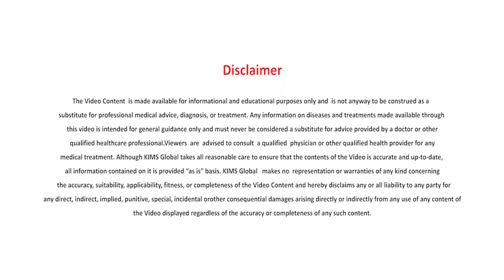Does diabetes cause high pulse rate and body temperature? | Dr. Sheeja Madhavan | KIMS Hospital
🏥 ABOUT US

KIMS (Kerala Institute of Medical Sciences) is a healthcare organization with multi-specialty hospitals and health care centers in South India and the Middle East. KIMS Global started off as KIMS Hospital, a multi-specialty hospital in Trivandrum, Kerala, and currently owns 6 hospitals in Kerala and 2 Hospitals in GCC, and 3 medical centers in Kerala, and 10 medical centers in GCC.

Does diabetes cause high pulse rate and body temperature?

Dr. Sheeja Madhavan (Consultant Paediatrician, KIMS Trivandrum) explains a diabetic child whose blood sugar is under control will not have a high temperature or pulse rate.
High pulse rate happens when the child has complications like low blood sugar (Hypoglycemia) or when the child develops a condition of high blood sugar called diabetic ketoacidosis.